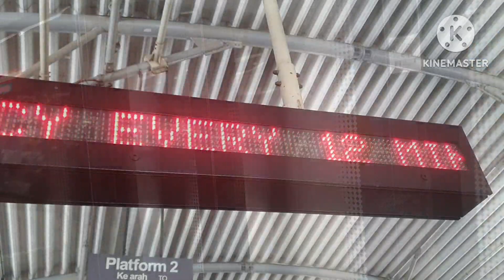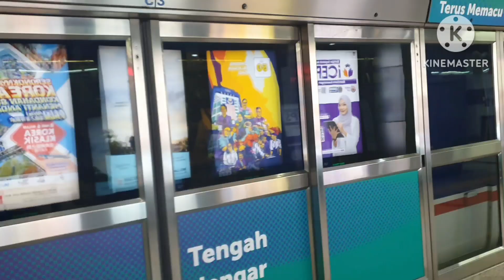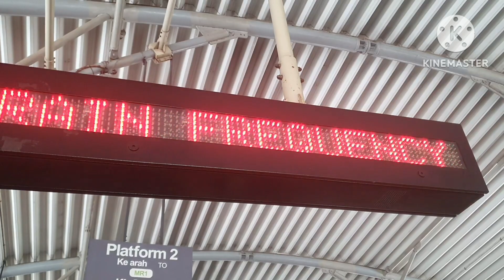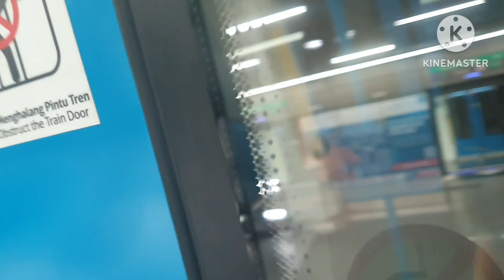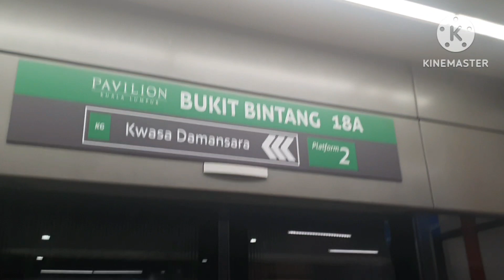Trains, monorail and bus in KL V2.3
How many times do I have to say... *DO NOT* dislike my videos! Actions will be taken. No Inappropriate comments allowed.